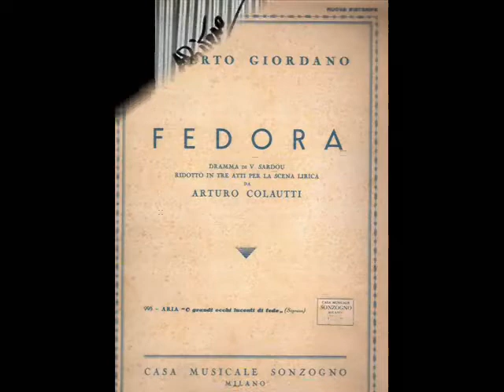Olivero & Antonioli - Giordano - Fedora - È vano! È vano!...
Magda Olivero
[Sopran *1910 Saluzzo - Italien]
Doro Antonioli
[Tenor *1929 Italien +1999 Edolo - Italien]
Komponist: Umberto Giordano
Oper: Fedora
Arie: È vano! È vano!... Ho freddo, quanto freddo... (Finale atto III)
Dirigent: Fulvio Vernizzi
Orchester: Radio Philharmonisch Orkest
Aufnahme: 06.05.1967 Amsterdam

Keine stirbt besser! / meglio di così si muore!